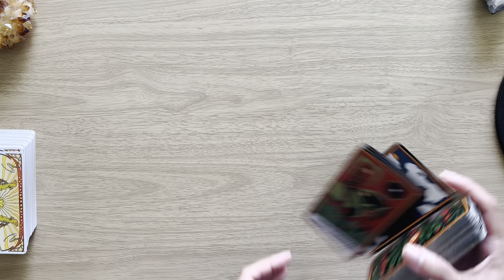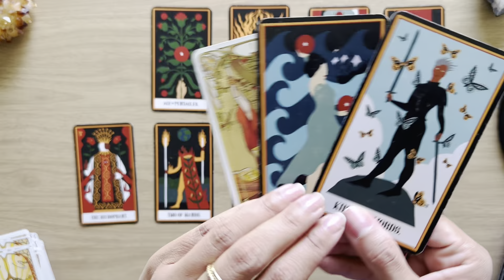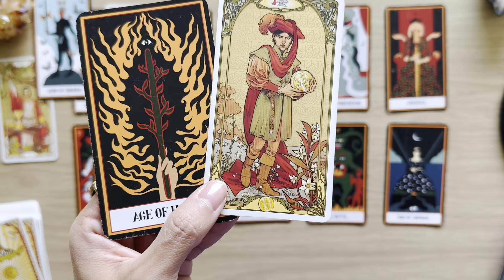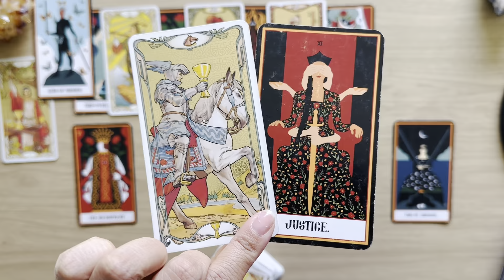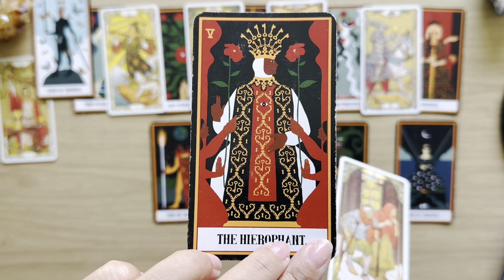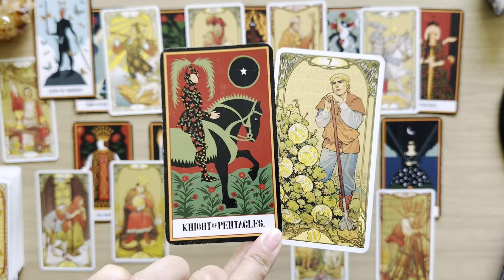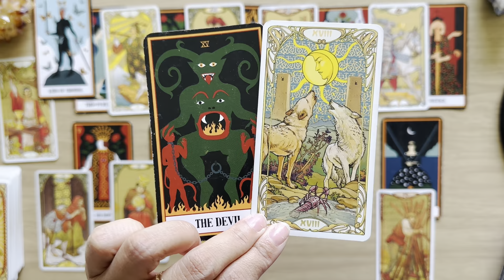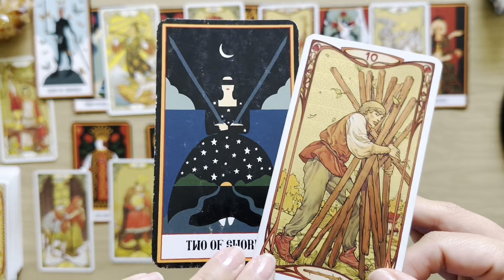ARIES "WATCH OUT! THIS WILL BE ON ANOTHER LEVEL!" November 2023 Reading